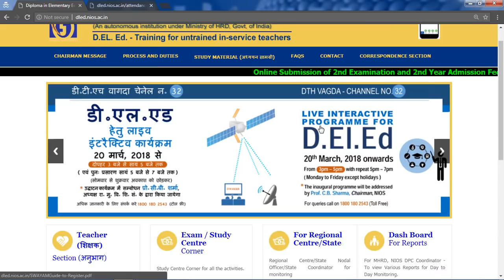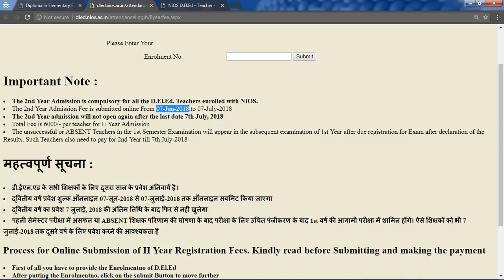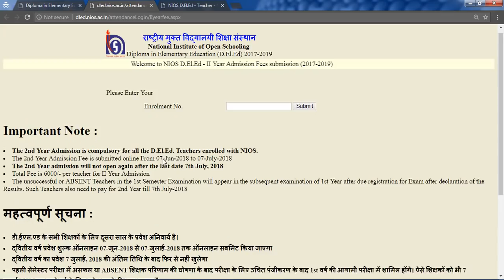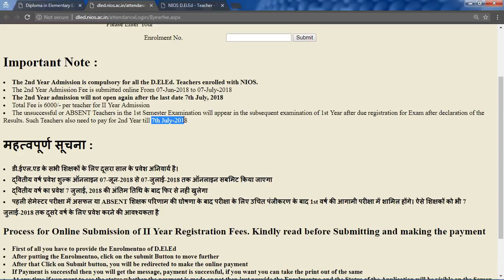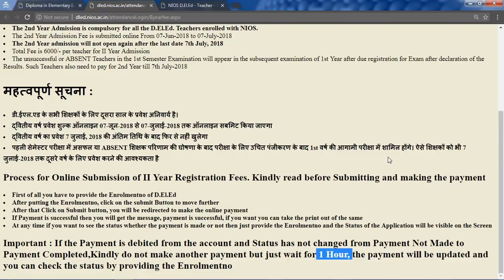खत्म हुआ NIOS DELED और दो दिन में कर ले